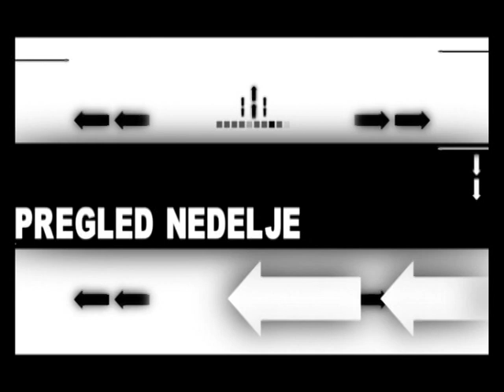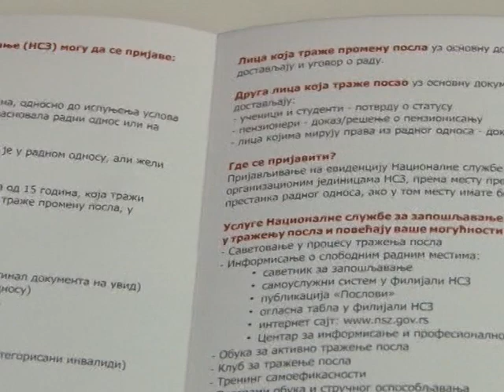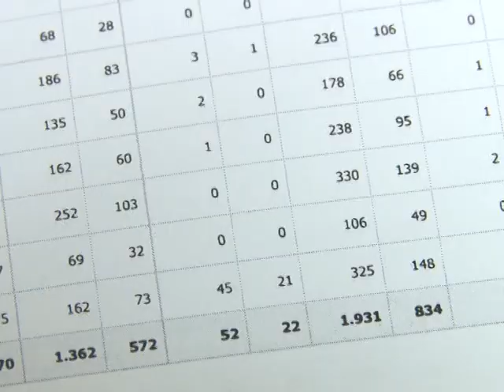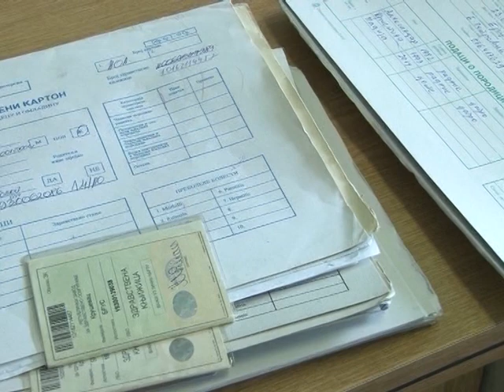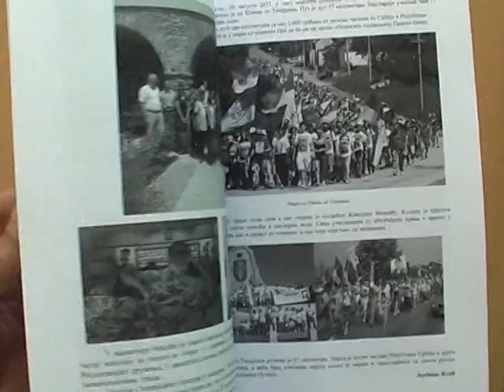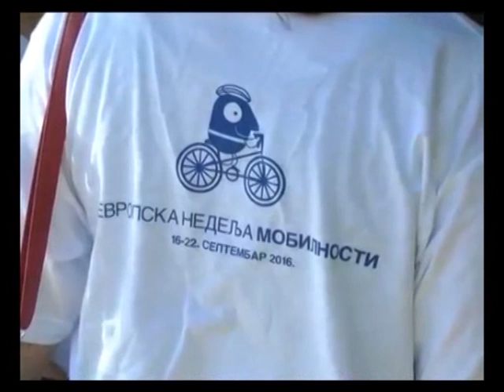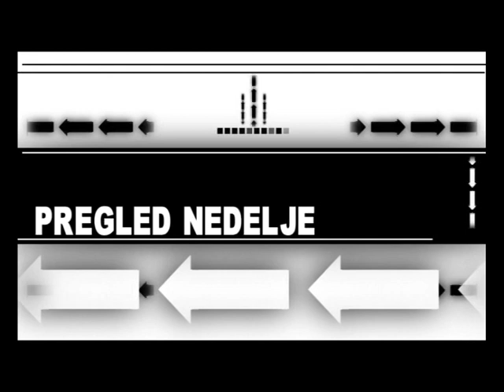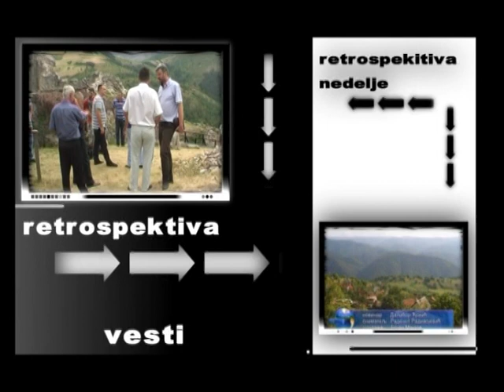18 - 22.09.2017 Pregled nedelje